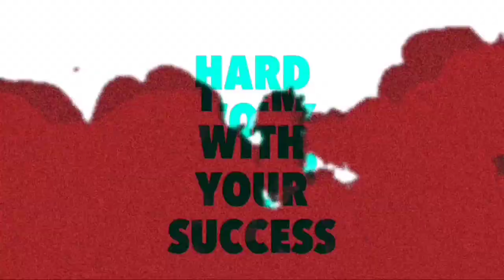How To Get All FFWS Rewards Tamil | FFWS Rewards Full Details Tamil